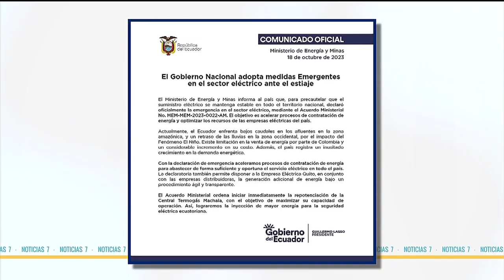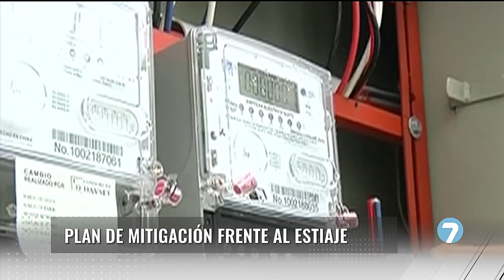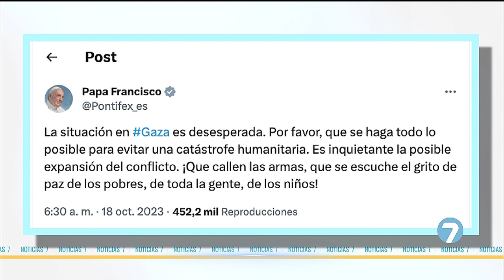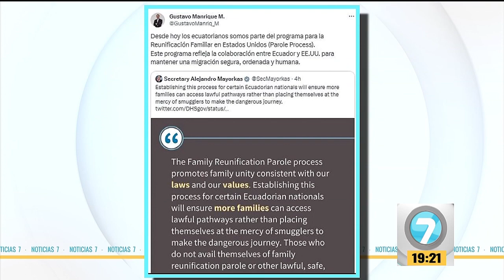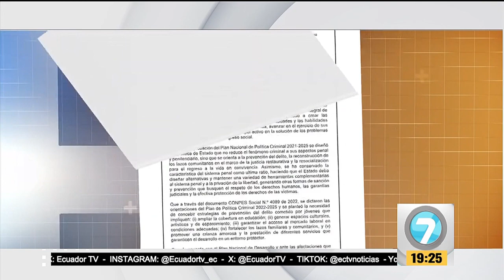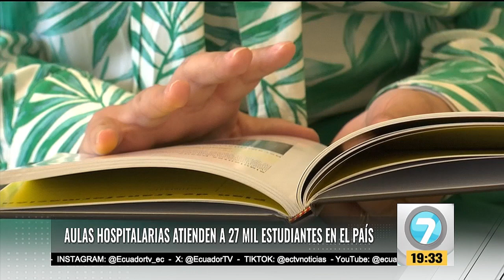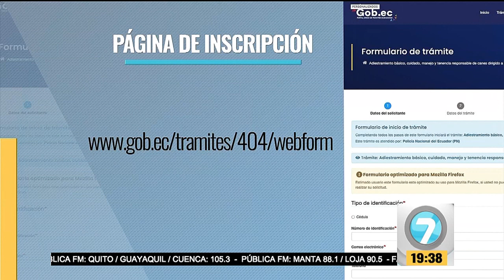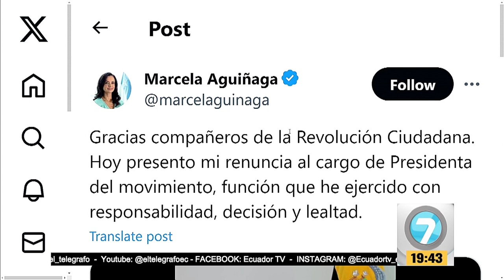Noticias7 | Emisión Estelar Miercoles, 18 de octubre de 2023.